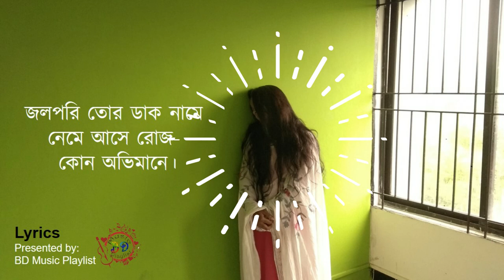Ek Polok song Lyrics - Best Prewedding Song 2020 | Rupak Tiary | Ft. Cineglass Studio | Kolkata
Ek Polok - Best Prewedding  Song 2020 | Rupak Tiary | Cineglass Studio

Audio Credits :

Song- Ek Polok
Singer-Rupak Tiary & Sudeshna Das
Composition & Lyrics-Jayanta Roy
Flute - Swrajit Ratul Guha
Music Production,Mix & Master-Rupak Tiary
Recorded At- Rupak's Studio